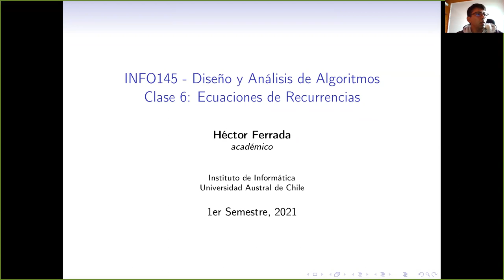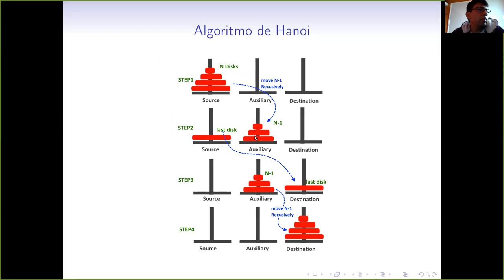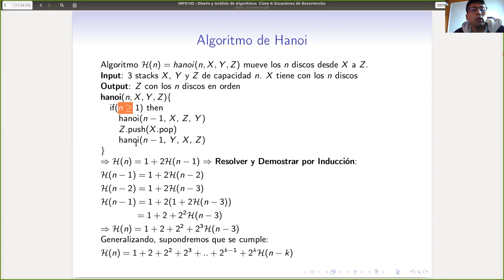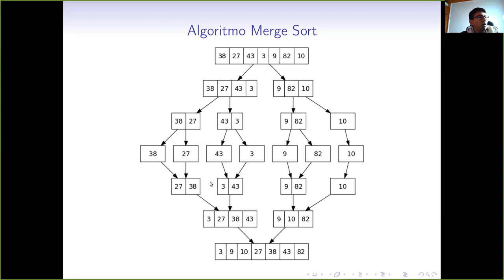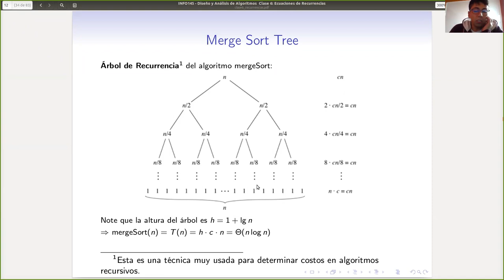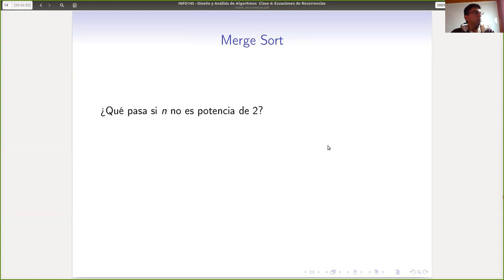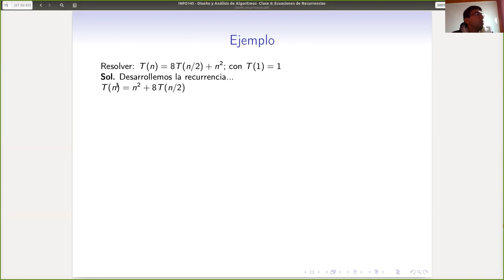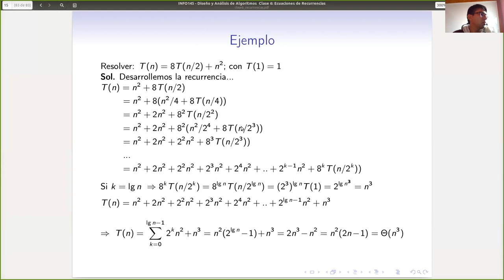Clase 6 - Ecuaciones de Recurrencia